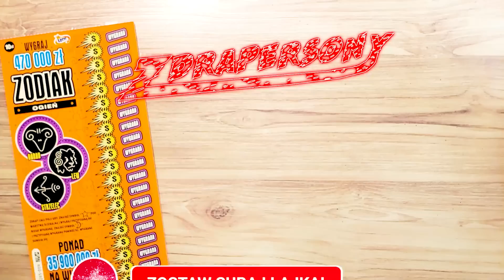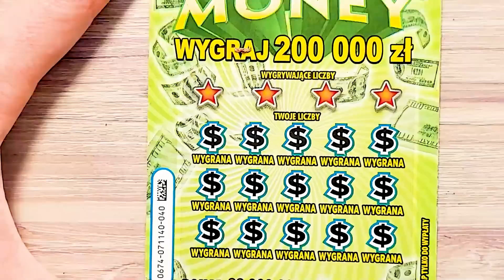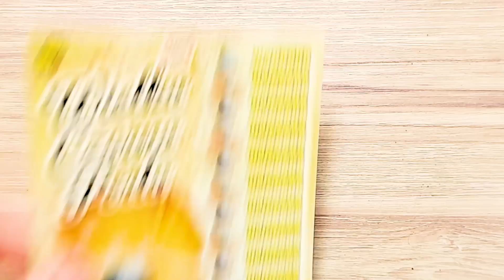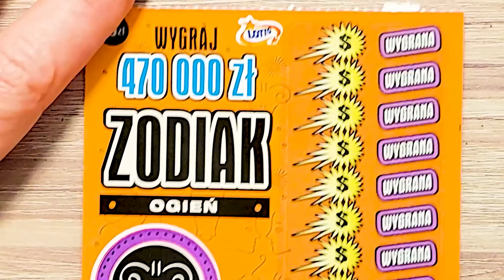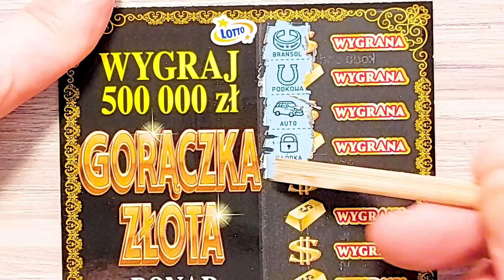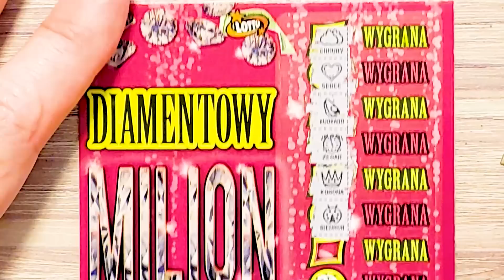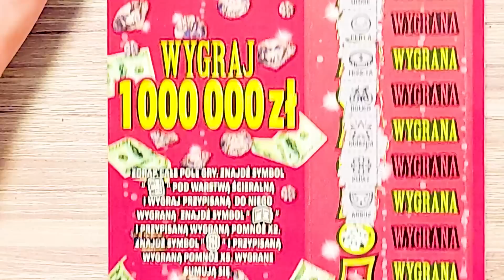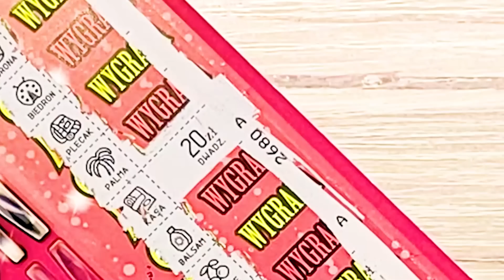#162 @Zdrapki Lotto​ 😱🤑 mix za 77zł 🤑😉 zdrapki zdrapki 2023